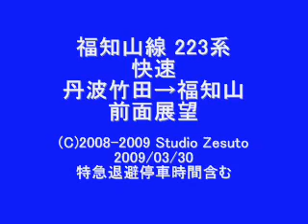福知山線 丹波竹田→福知山 前面展望（再録）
丹波竹田駅でKTR001形気動車の
特急タンゴエクスプローラーが通過して
いきます。鉄のカメラマンと思われるおじさん
が１人、写真撮影の為に表に出ているのが
確認出来ると思います。

私はやりませんけどｗ
そもそも鉄ではないので・・・。

通過後、しばらくして終点・福知山へ
最後の１駅撮影です。再録ですが
完全な再録という訳ではなくなりました。